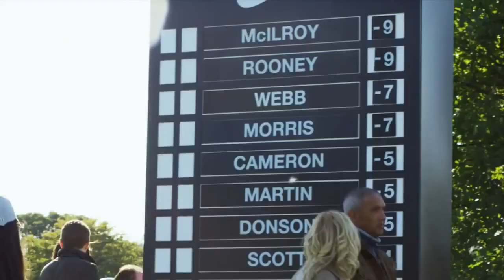Wayne Rooney Rory McIlroy Nike FootGolf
Credits: Nike Ordem Football -

In the US, FootGolf is played with indoor/turf soccer shoes. NO cleats allowed on the course at anytime.

Copyed by American FootGolf League - AFGL - Footolf USA - UK FootGolf Association